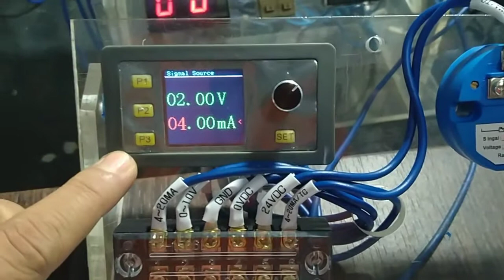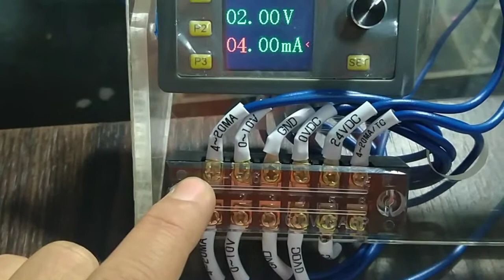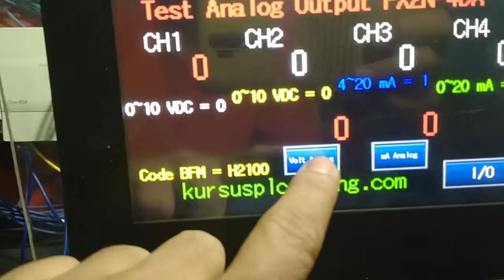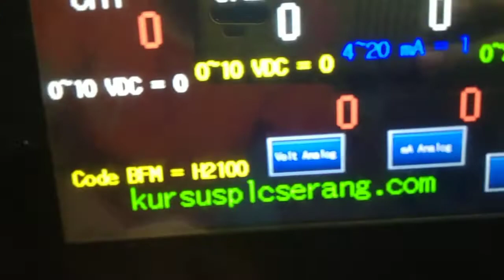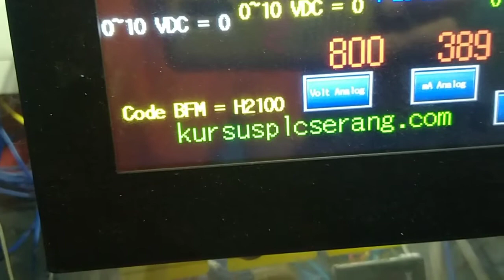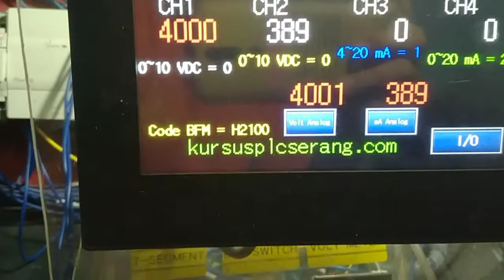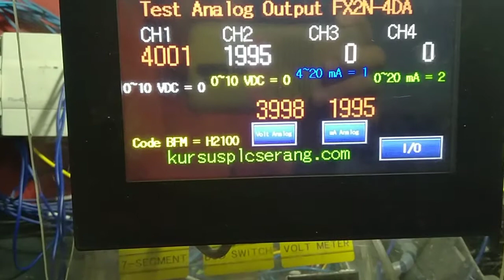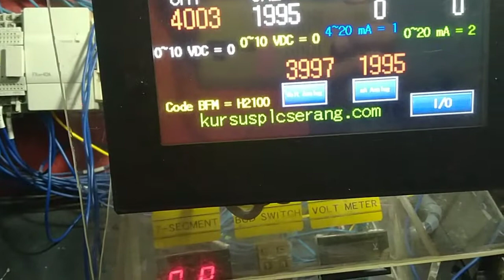Analog Input#PLC FX Mitsubishi Dengan Generate Pulse# Part 1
FX2-2AD analog input dengan trigger generate Pulse
2~10VDC
4~20 mA

Butuh Buku Panduan? klik tautan dibawah ini!

tutorial analog digital FX plc
Belajar analog FX Mitsubishi